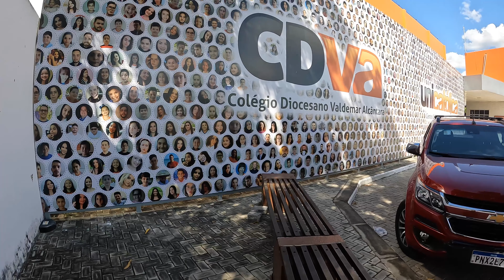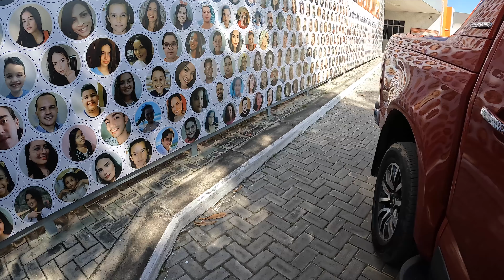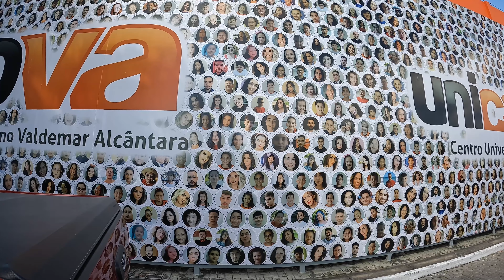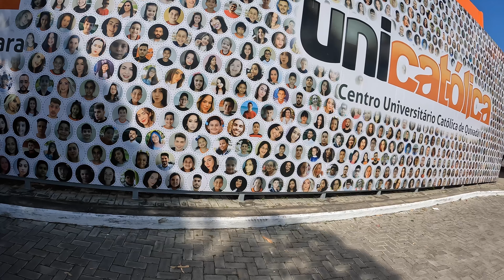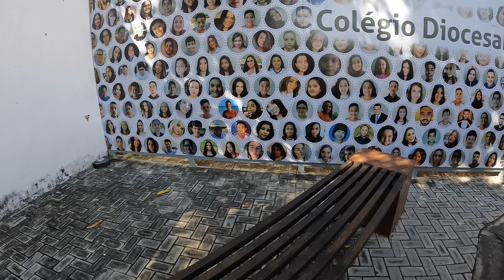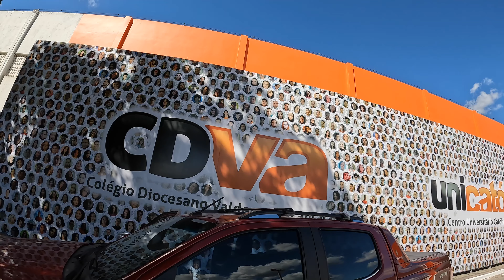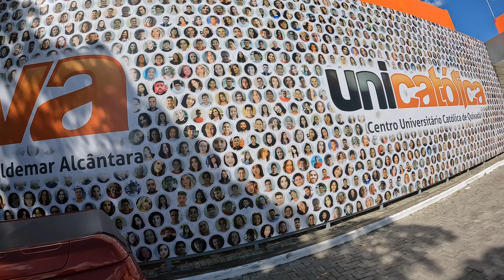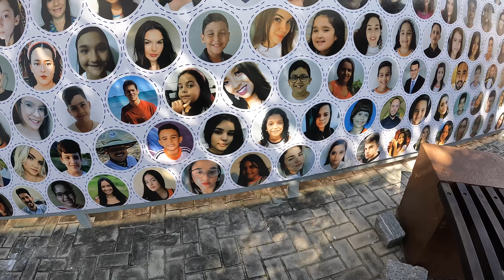UNICATÓLICA QUIXADÁ CE ESTACIONAMENTO